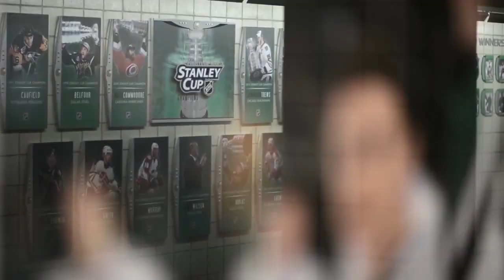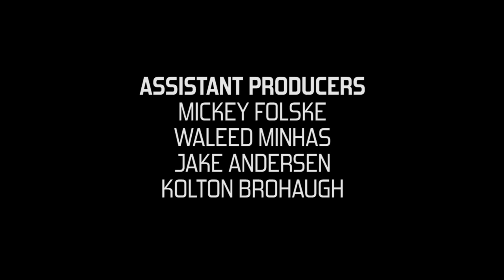Through These Doors - 705 - Very Superstitious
The team gets conference action under way with their trip to Colorado Springs. Meanwhile, players reveal their game day routines and superstitions.